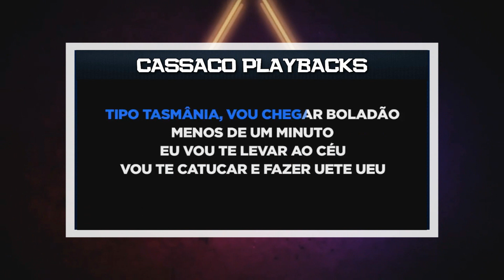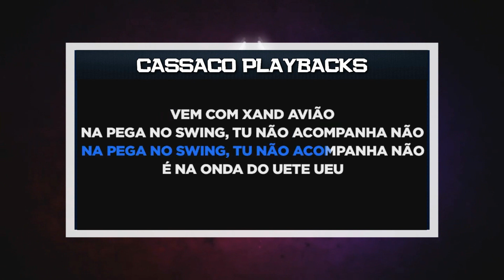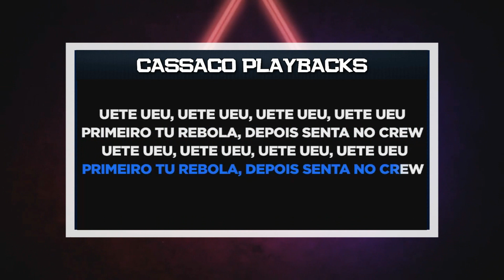PLAYBACK - TIPO TAZ MANIA - TOM FEMININO - XAND AVIÃO (KARAOKÊ)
SEJA MEMBRO!!

- 4 MULTIPISTAS MENSAIS